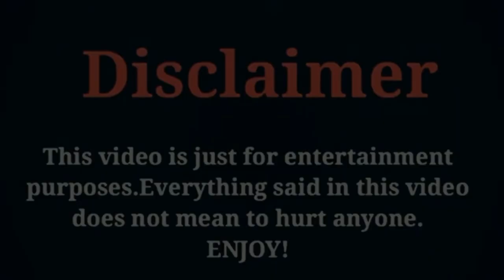Zhao LuSi vs Xu Kai Cheng (A Female Student Arrives at the Imperial College) Real Life Partners 2021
Zhao Lusi Vs Xu Kai Cheng Real Life Partners 2021